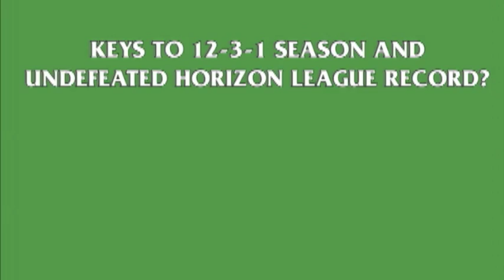2-21 Men's Swimming & Diving Update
Members of the Men's Swimming & Diving team talk about the keys to their success this season and keys to winning the Horizon League Championships at Busbey Natatorium this week.